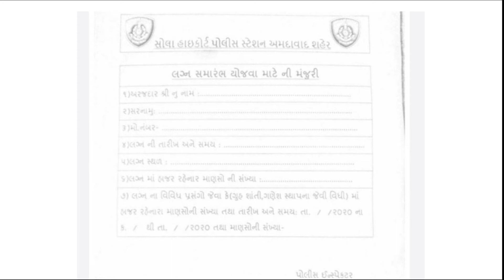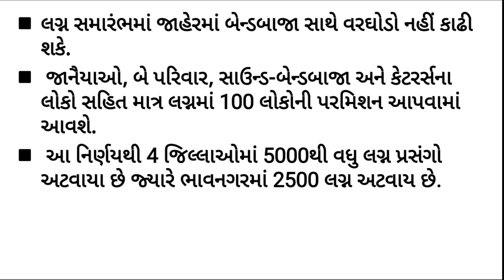રાજ્યમાં ફરી એકવાર લૉકડાઉન | લગ્ન અને અંતિમવિધિ માટે નવા નિયમો | 7 ડિસેમ્બર સુધી કર્ફ્યું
Yojana 2020
જાણો દરેક માહિતી ગુજરાતીમાં
ગુજરાતીમાં માહિતી
ગુજરાત સરકારની યોજનાઓ
ભારત સરકારની યોજનાઓ